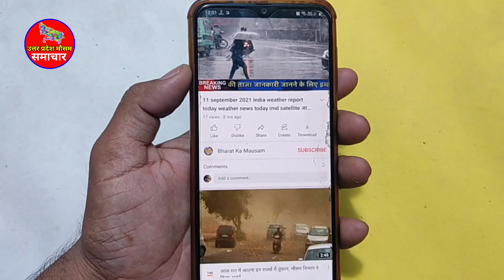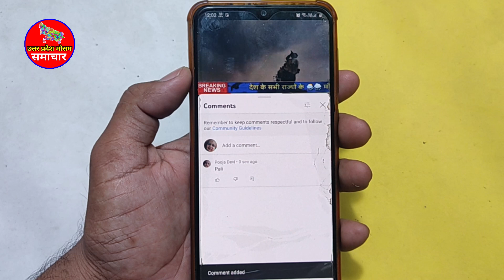UP Weather Alert 24 घंटे में बदलेगा यूपी का मौसम, आज उमस रहेगी या मानसून की झमाझम बारिश ? 29 जुलाई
आज का उत्तर प्रदेश मौसम विभाग Uttar Pradesh Weather Report UP Weather Alert 24 घंटे में बदलेगा यूपी का मौसम, आज उमस रहेगी या मानसून की झमाझम बारिश ? 29 जुलाई Lucknow Weather Today

1. lko weather
2. lucknow weather forecast 15 days
3. current temperature in lucknow
4. lucknow temperature
5. weather tomorrow lucknow
6. lucknow temperature today
7. weather forecast lucknow
8. lko temperature
9. lucknow weather tomorrow
10. kanpur weather
11. meerut weather
12. saharanpur weather
13. bareilly weather
14. gorakhpur weather
15. moradabad weather
16. uttar pradesh weather news today
17. uttar pradesh weather news
18. uttar pradesh weather report today
19. uttar pradesh weather today update
20. uttar pradesh weather update today
21. uttar pradesh weather forecast
22. uttar pradesh weather Lucknow weather
23. up weather news
24. lucknow weather
25. lucknow weather today
26. lucknow weather report
27. uttar pradesh weather
28. uttar pradesh weather report
29. uttar pradesh weather today
30. up weather report
31. up weather today
32. up mausam news
33. mausam ki jankari uttar Pradesh
34. uttar prdesh weather alert
35. up weather alert
36. मौसम की जानकारी
37. उत्तर प्रदेश मौसम का हाल
38. उत्तर प्रदेश मौसम की जानकारी
39. उत्तर प्रदेश मौसम समाचार न्यूज
40. उत्तर प्रदेश मौसम मौसम विभाग
41. उत्तर प्रदेश मौसम मौसम विभाग समाचार
42. उत्तर प्रदेश मौसम विभाग न्यूज
43. उत्तर प्रदेश मौसम का हाल आज का
44. उत्तर प्रदेश मौसम मौसम की जानकारी
45. उत्तर प्रदेश मौसम विभाग
46. मौसम विभाग उत्तर प्रदेश
47. यूपी मौसम विभाग
48. आने वाले कल का मौसम विभाग उत्तर प्रदेश
49. मौसम विभाग अलीगढ़
50. मौसम विभाग यूपी
51. मौसम विभाग उत्तर प्रदेश लखनऊ
52. लखनऊ का मौसम विभाग
53. मौसम अलर्ट उत्तर प्रदेश
54. उत्तर प्रदेश का मौसम विभाग
55. उत्तर प्रदेश मौसम
56. आज का मौसम उत्तर प्रदेश
57. लखनऊ का मौसम
58. लखनऊ मौसम
59. बाराबंकी मौसम
60. सहारनपुर का मौसम
61. लखनऊ वेदर
62. यूपी का मौसम
63. आज का मौसम
64. कल का मौसम
65. मौसम कल
66. आज बारिश होगी
67. आज रात का मौसम
68. आज शाम का मौसम
69. आज का बारिश का मौसम
70. आज रात में बारिश होगी
71. उत्तरप्रदेश मौसम
72. उत्तर प्रदेश वेदर
73- लखनऊ वेदर
 74- मौसम विभाग उत्तर प्रदेश
75- उत्तर प्रदेश मौसम
76- उत्तर प्रदेश वेदर
78- उत्तरप्रदेश मौसम